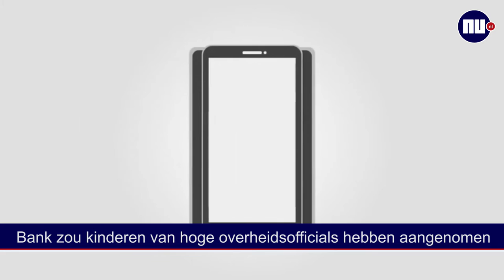Spoedberaad over kwestie Tichelaar en files richting de Alpen - Nieuwsminuut #2502